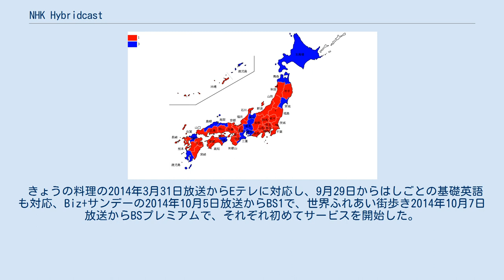NHK Hybridcast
日本放送協会 」 NHK Hybridcast NHK Hybridcast（エヌエイチケイ ハイブリッドキャスト）は、日本放送協会（NHK）が2013年9月2日から開始した、放送とインターネットを融合させた無料のサービスである。
開始当初は総合テレビでのみサービスしていたが、現在は総合に加えEテレ、BS1、BSプレミアムでも対応している。
データ放送は引き続き見ることができる。
 ハイブリッドキャストは、インターネットで使用されているHTML5を使用することから、高画質な画像やアニメーションなどの大量の情報を放送と同じ品質で表示することが可能である。
将来的には、番組に関連したインターネット上の情報を提供、ソーシャルネットとの連動、双方放送を利用、スタジオを自分好みに変更することが可能になる予定である。
これと似たデータ放送との相違点は、BMLという技術を使用し、放送波の空きスペースに情報を乗せることから容量に限りがあり、文字など少量の情報しか表示できないという点である。
2013年10月現在はNHKのみだが、民放各局もサービスを検討している。
しかし、CMがあることから画面上にコンテンツを重ねて表示することには消極的である。
 サービス開始時は「独立型」でニュースや気象情報、為替のみであるが、秋以降は「放送連動型」で放送に連動したコンテンツ（VOD）などのサービスが加わる予定である。
ハイブリッドキャストを視聴できるのは、開始当初東芝のレグザ「Z8Xシリーズ」、「Z7シリーズ」、「J7シリーズ」とパナソニックのビエラ「WT600」、「VT60シリーズ」、「FT60シリーズ」のみであったが、2014年9月よりソニーのブラビアにも対応するなど、対応機種が増えている折、2020年3月29日をもって配信仕様が変更となり、2019年モデルを含むシャープのアクオスの多くの機種で動画コンテンツが試聴できなくなるなど（動画以外のサービスは利用可能）、仕様変更による影響が今後他社製品にも出てくる可能性がある。
 放送連動型としては、「双方向クイズ 天下統一」の2013年12月20日「紅白」の回から対応した。
この場合、連携には別途Android搭載のスマートフォンもしくはタブレットが必要になる。
 きょうの料理の2014年3月31日放送からEテレに対応し、9月29日からはしごとの基礎英語も対応、Biz+サンデーの2014年10月5日放送からBS1で、世界ふれあい街歩き2014年10月7日放送からBSプレミアムで、それぞれ初めてサービスを開始した。